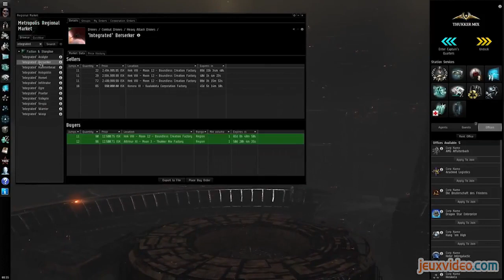Looking For Games - LFG Test : Warframe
Looking For Games LFG Test : Warframe 04 Décembre 2014
Krayn nous fait part de son analyse de Warframe, un TPS coopératif particulièrement addictif.